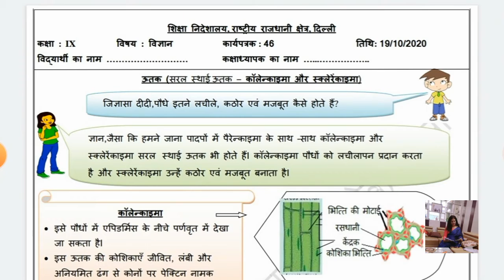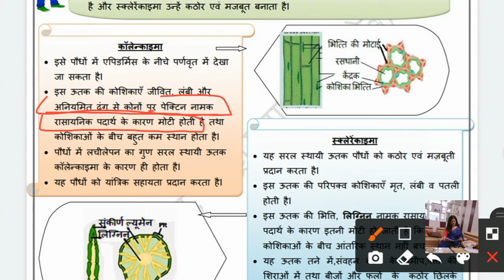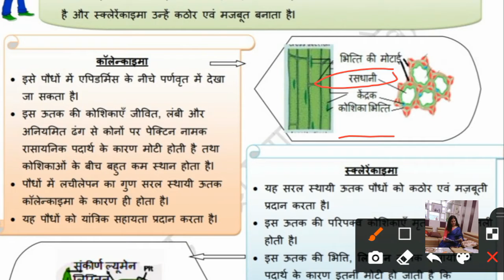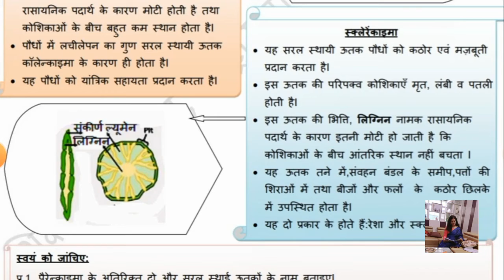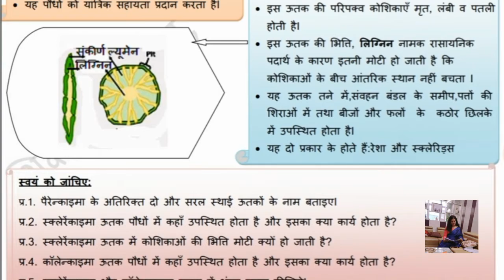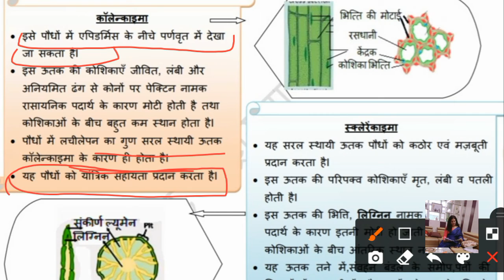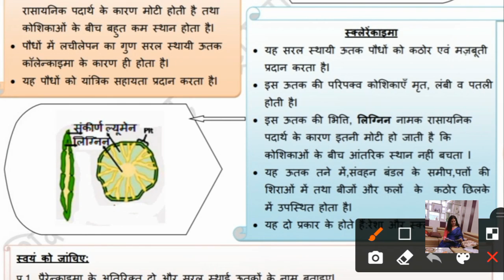DOE WORKSHEET NO 46 ऊतक स्थाई ऊतक : कॉलेन्काइमा#:स्क्लेरेन्काइमाCLASS 9TH HINDI MEDIUM